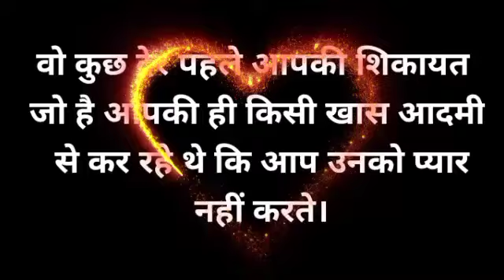chooseonenumber lovegame chooseyourgift lovestatus couplegame